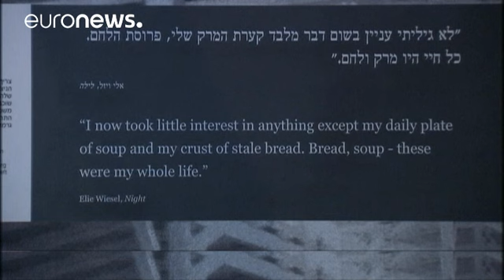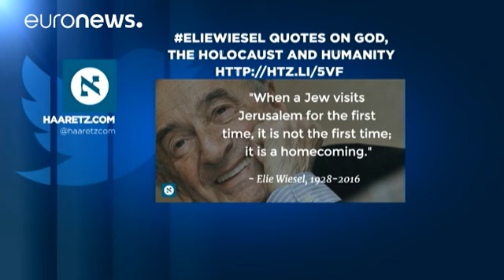Elie Wiesel son yolculuğuna uğurlandı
İkinci Dünya Savaşı yıllarında Hitler Almanyası'nın Yahudilere uyguladığı soykırımın son tanıklarından Elie Wiesel son yolculuğuna uğurlandı.

Nobel Barış Ödülü sahibi Wiesel önceki gün 87 yaşında New York'taki evinde hayata veda etmişti.

Manhattan'daki Sinagog'da düzenlenen cenaze törenine ailesi ve sevenlerinin yanı sıra yüze yakın kişi katıldı: "Dünya büyük bir değerini kaybetti, Yahudiler ve İsrail sadık bir savunucusunu. Biz Soykırım'dan kurtulanlar sesli hafızamızı, ben ise özel bir ark…